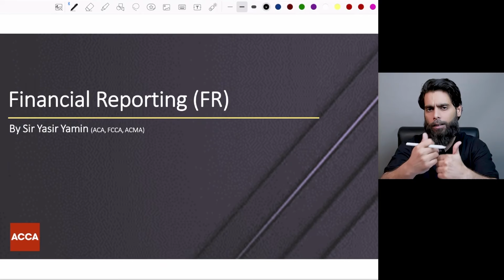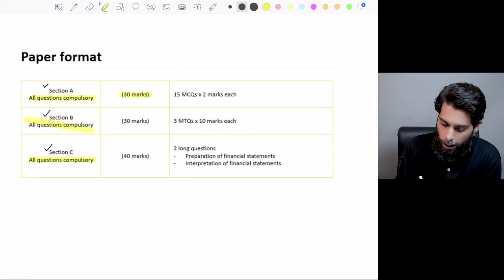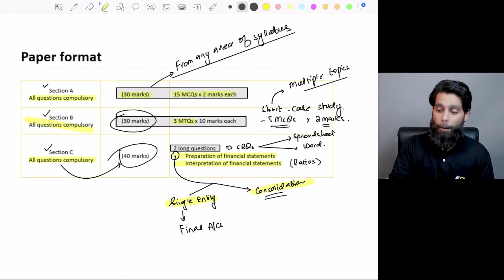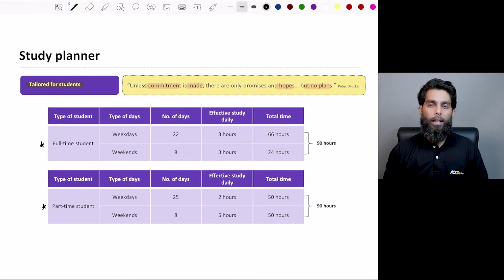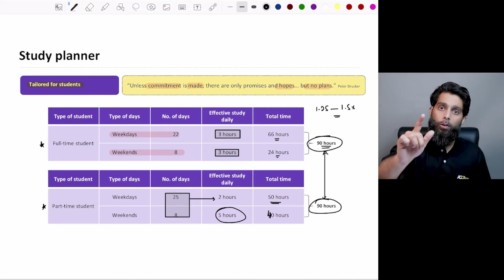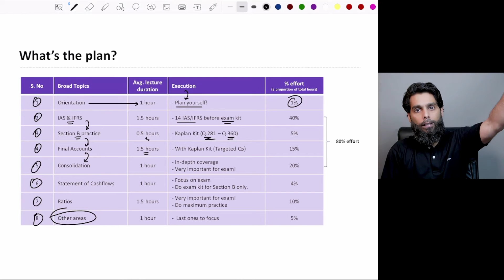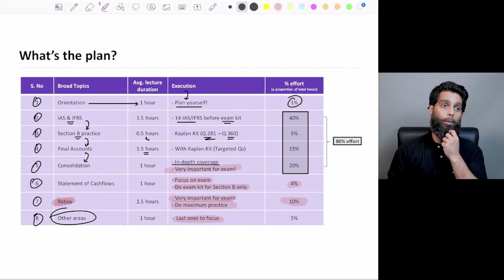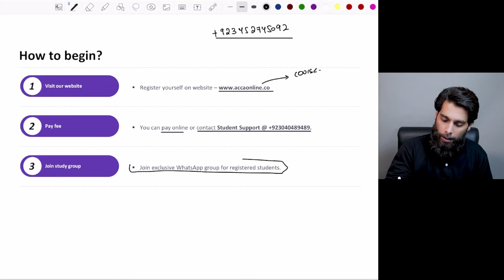30 days challenge for ACCA FR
Welcoming you for enrollments in 30 days challenge for ACCA FR "Financial Reporting".